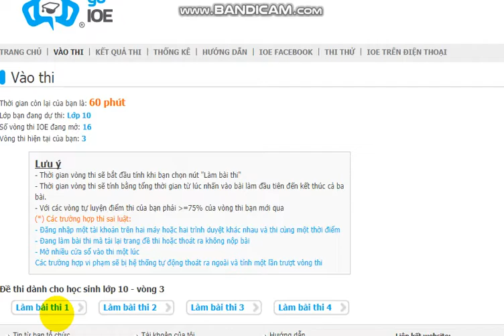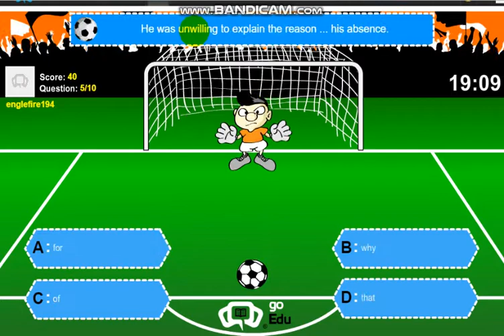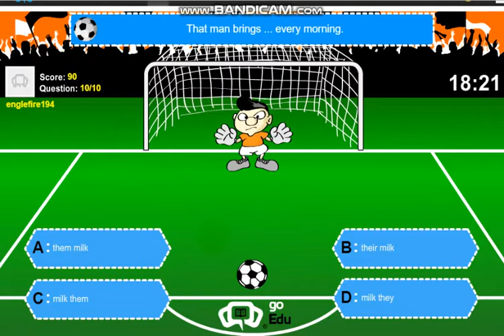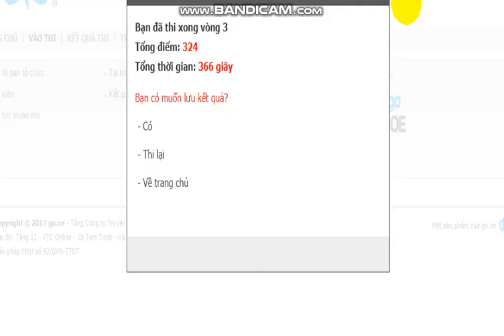Thi IOE tiếng Anh lớp 10 vòng 3 năm học 2017-2018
Tổng hợp danh sách các video:
*Bản quyền:
Video giáo dục này thuộc quyền sỡ hữu của HoàngBs, vui lòng không đăng tải lại.
Cre: Nguyễn Hoàng An | Đồng hành cùng: IOE @Violympic.